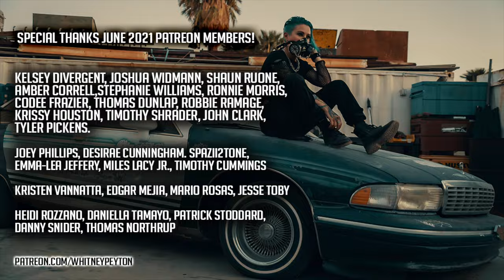Whitney Peyton - Give It Gas [Official Video]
Whitney Peyton "Give It Gas" from The Audacity - listen to the album

Lyrics and Vocals: Whitney Peyton
Mixed by: Bag of Tricks Cat

LYRICS:

From the gate everybody went and labeled me an outcast,
Day after day thinking I was burnin out fast,
Embrace all the pain then I turn it all around fast,
Hate me or love me Ima show you I could outlast
The nay say that they say
I think I hit my limit I've been treated like a trash can
runnin’ over bitches you can see It on the dash cam
How can you blame me? swear to god, this is what happens
glowed up just to hold up, good girl to a bad bitch
I seen you laughin'
Im gainin traction
Keep that same energy as I go past you
if I’m going out I’m going swinging like a batter
Doin damage while im tracking, wreaking havoc, ima bastard
Ima inovater , Incinerator
Call your wife up like “What’s for dinner later?”
Think ill date her
Been creative with the pen and paper since daycare
Even as a minor I was thinkin major

Back in my feelings, Im back in my ways
Cracking the ceiling, they askin my name
Im a long way from the place Where I came

Give it gas
Like fuck it if I crash,
I'm feeling reckless
I guess thats just where I’m at
Middle finger out the window
With my feet up on the dash
You don’t know the half

Nobody likes a winner they just hoping you lose,
Making up fake news just to open the wounds,
Lemme blow up my views, I feel like choking you dudes,
So Ima say it from my chest and my fallopian tubes,
"Fuck you, fuck you..
you’re cool but I really don’t trust ya"
I been outta touch here,
A lotta things happened that were suckin all my passion
Got it back and now I’m bustin
I’m going rogue, I’ve gone rogue
Lets take this show on the road
Boy lets face it I been wavy
It’s about time that I’m rowing the boat
And yeah its kinda hellish Industry is psychedelic
Everyone is fucked up, fluffed up, embellished
More cash, more cars, more ass, more melons
Im debt, upset just to make em more jealous
gotta sell it now..
Now im really unhinged, but im independent
And I really didn’t bitch when they disrespected
Now im on a different level and I’m anything but level headed
never better, but its never been a question

Pre Chorus

Chorus